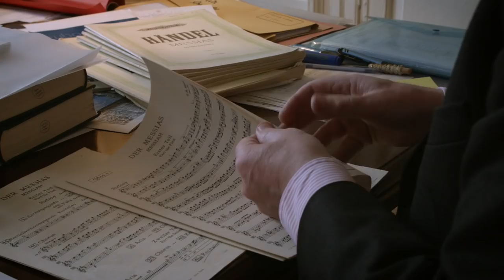Higgi, Inspiring Voices | Official Trailer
Award: Finalist, On Art Film Festival 2019, Poland
Selections : Master of Art Film Festival (Bulgaria), On Art Film Festival (Poland), Beirut Art Film Festival (Lebanon)

Directed by Loïc Porcher & Philippe Reypens
Featuring New College Choir, Oxford & Ensemble Collegium Novum
Produced by Loïc Porcher (IVANOE FILM), Philippe Reypens (KING'S GROUP), in association with Jan Broberg Carter (USA) & Charles Delbeuck, with the support of the National Lottery of Belgium & Wallonia-Brussels Federation